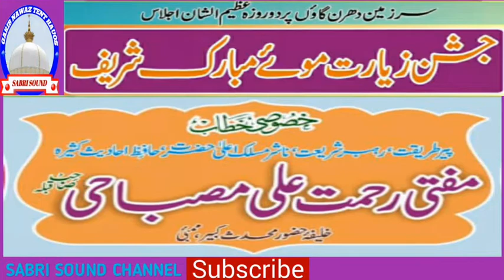jasne mu e Mubarak Sharif Patal Nagri By Mufti Rahemat Ali Misbahi (Mumbai)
* Ulma-E- Ahle Sunnat ke Asma*                               Sarkar Huzoor Tajushariya      (Ameer Ahle Sunnat)                 Allama Muhaddis -E- Kabir      Huzoor Gulzar -E- Millat           Huzoor Gayas -E- Millat            Sayyed Abdul Qadir jilani Miya                                  Huzoor Ashraful Fuqaha          Sayyed Turabul Haq Qadri          Mufti Huzoor Arsalan Miya         Mufti Mahemod Akhtar Misbahi                                Mufti Shaheryar Raza Sahab  Allama Ismail Amjadi sahab     Allama Jakir Raza sahab             Mufti Rahemat Ali Misbahi         Mufti Sayyed  Mohammad Rizwan Rifai shafai.           *Aur Bhi Digar Ulma -E- Ahle Sunnat ke Bayanat Uplod  kiye Jate Hai  *Agar Aapko Akabir -E- Ahle Sunnat ke Bayanat Aur Naat Khwa ki Naato Manqebat Hasil karne ke Liye *SABRI SOUND ISLAMIC YouTube   CHANNEL ko Zaroor *SUBSCRIBE* Kare Or Bel icon 🔔👈  ko Bhi Click Kare  Take Aapko Har Roz New Video ki Shakl me Audio Mp3 Mil Sake  *Sabhi Liv Program ke Liye SABRI SOUND Se Rabta Kare *Contect. .9923237261 *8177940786